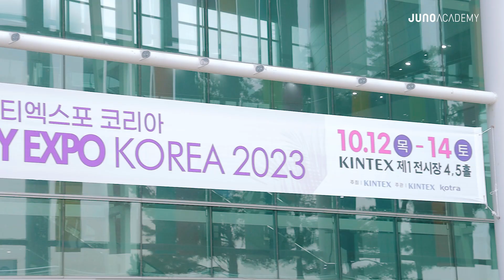[JUNO STORY] K-Beauty EXPO 2023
K-Beauty EXPO 2023